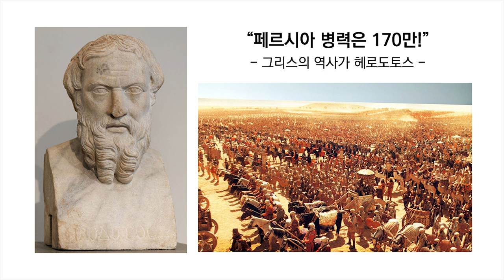페르시아 전쟁, 테르모필레 전투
(한국어 자막)

기원전 490년
다리우스 1세는 형제 아르타페네스와
장군 다티스에게 그리스 침공을 명령합니다.
페르시아 전쟁이 벌어지게 되죠.

마라톤 전투와
테르모필레 전투에 대해 정리해 보았습니다.